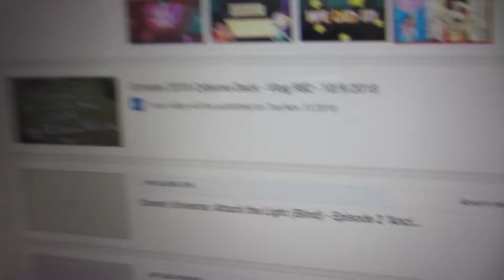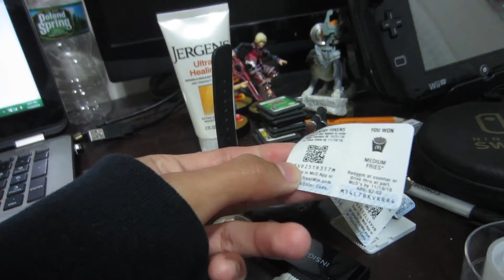Attack The Light Is Now Up - Vlog 990 - 11/4/2018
As convoluted as it is to record this LP, I'm really enjoying it!